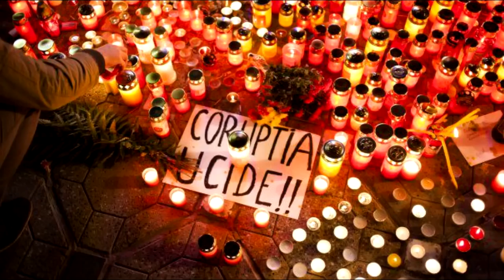Romania, desertul Europei - Actualitatea românească 23.11.2015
VOTEAZA MERITOCRATIA !
Propune L. Primo prim-ministru !

FUNDATIA PRIMO
cod fiscal 31235120
PIRAEUS BANK BRASOV
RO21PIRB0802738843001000